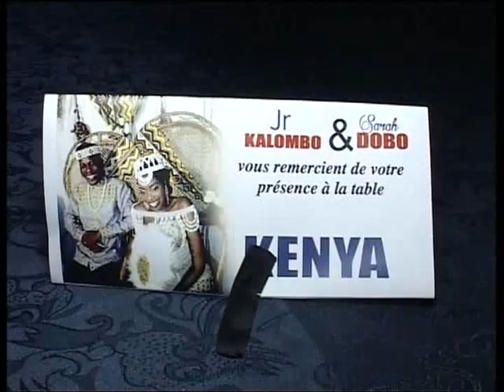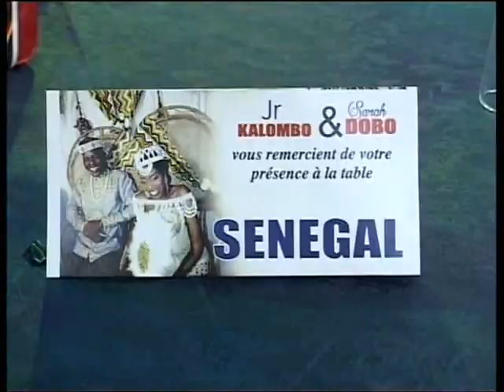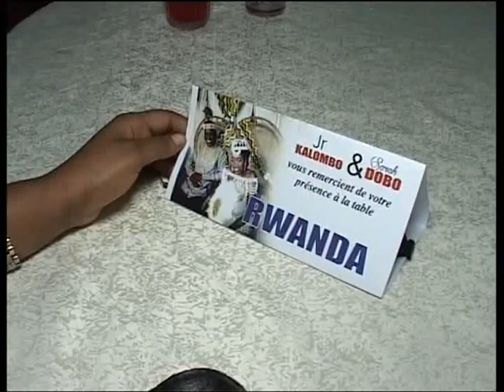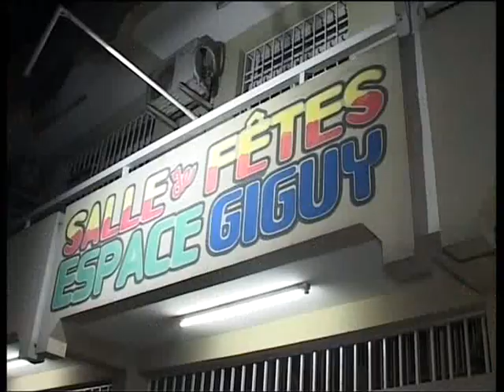SOIREE DANSANTE COUPLE JEAN RENE